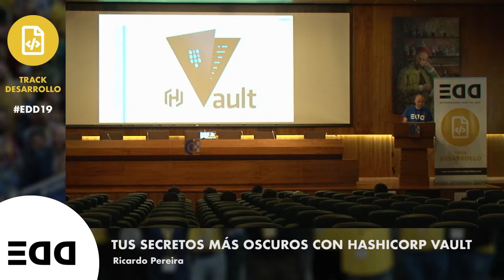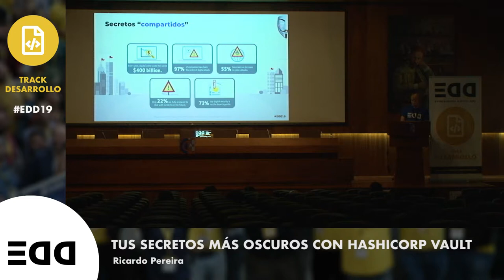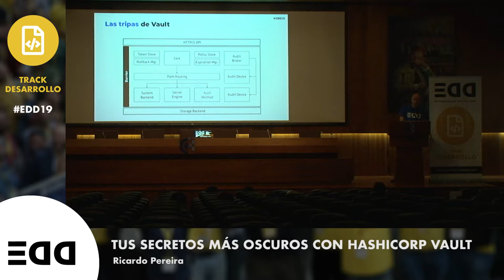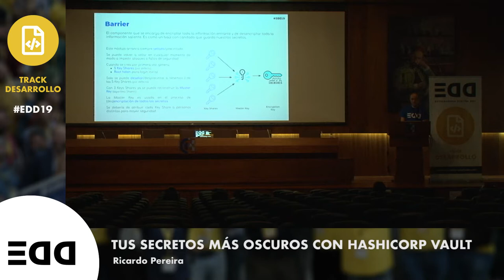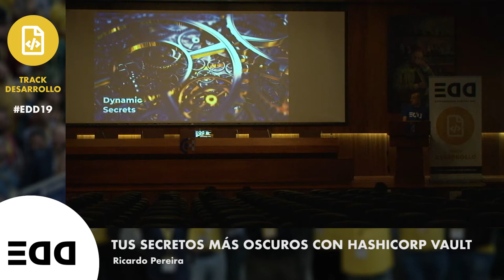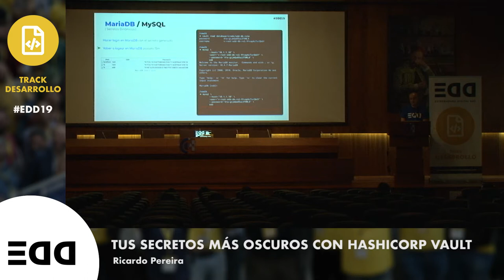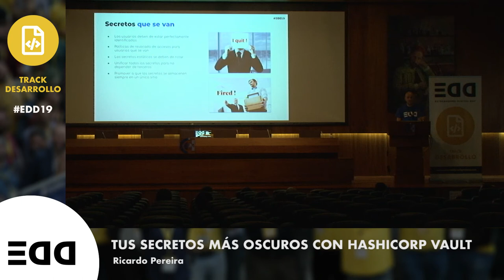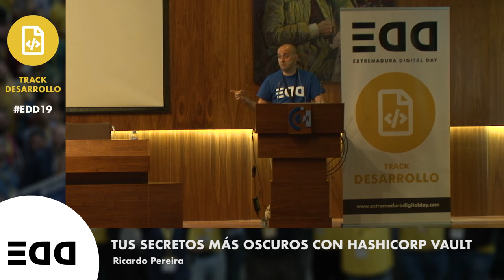Tus secretos más oscuros con Hashicorp Vault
Lo que tengo en mente seria contar que es Vault, para que sirve (que problemas resuelve), como ponerlo en marcha en un entorno de producción y ver casos de uso interesantes para que sea más fácil de entender sus aplicaciones. Me gustaría aportar una visión simple que incentive a usar este sistema, que no es tan complejo como parece, para que la gente produzca un cambio en sus entornos profesionales. Creo que la presentación va más orientada a nivel básico, pero he puesto nivel intermedio porque tiene algunas partes donde se comparte comandos bash (para poner en marcha este servicio) y puede que esto asuste alguna persona con conocimientos más básicos.

Ponente: Ricardo Pereira